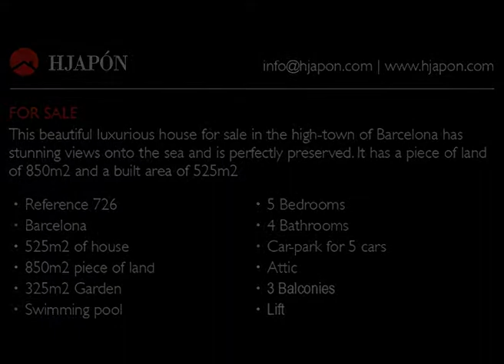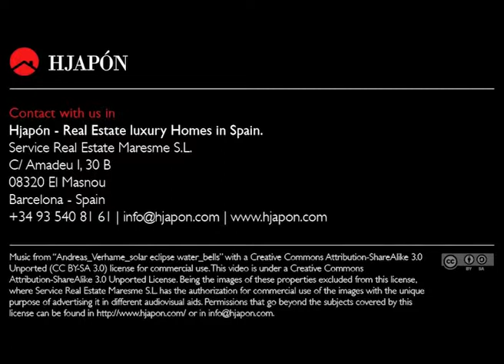Singular luxury property for sale at the high-town of Barcelona